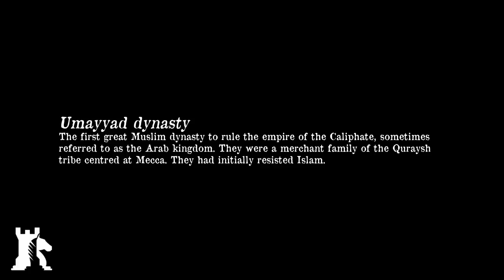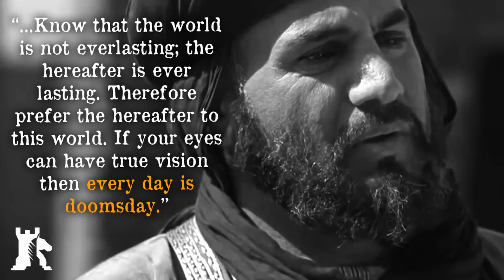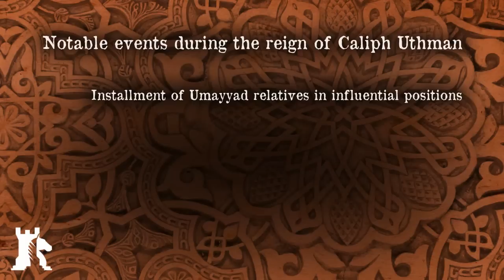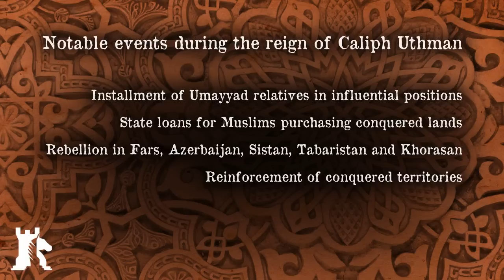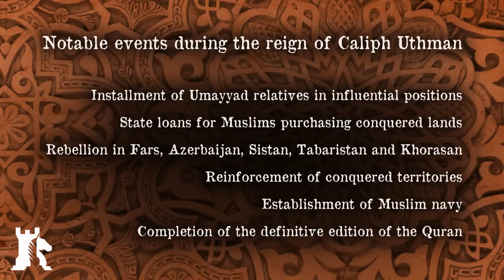History of Islam, Part 3 of 5: Murder of Uthman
BAKU - In the first and second parts of the History of Islam, we talked about the establishment of the Caliphate by the First Caliph, Abu Bakr, and the expansion and implementation of reforms by the Second Caliph, Umar. Before Umar’s death, a committee known as the ‘Shura’ was established with the purpose of selecting a new Caliph and seeking the approval of the Muslim community, known as the ‘Ummah’. In the next election, the two leading candidates were Uthman and Ali. In the end, Uthman was elected as the Third Caliph. Even though Uthman was, in his own words, “not an innovator”, he certainly was a reformer.

Prior to his conversion to Islam, Uthman was a wealthy merchant from an influential family known as the Umayyads. In fact, his father was one of the richest people in the city of Mecca. Uthman inherited his father’s wealth at the age of twenty after his father had passed away. As a skillful merchant, Uthman managed to multiply his inheritance many times over, thus earning himself the nickname ‘Uthman the Wealthy’. Before his conversion to Islam, Uthman never drank or smoked, and despite his famous good looks for which he was known as ‘Uthman the Handsome’, he didn’t chase women. When Uthman converted to Islam, it enraged his family. Over the years, the Umayyad family members, under the leadership of Abu Sufyan, would turn out to be the most anti-Muslim faction within the Quraysh tribe. Uthman’s two wives denounced him for converting to Islam. So, Uthman divorced his wives and married one of Muhammad’s daughters. He would later take one more of the prophet’s daughters as his wife.

The early Muslim community was pleased to have such a wealthy man in their ranks since Uthman could help his fellow Muslims in any way he could. Usually, this help involved financial support. For example, Uthman financed the emigration of a group of Muslims to Abyssinia. He also spent lavishly on public facilities. For example, he expanded the mosque in Medina and donated wells to the public. Uthman had it all: enormous wealth, good looks, and two of the prophet’s daughters. It was because of his good fortune that Uthman was driven by a sense of guilt. He spent much of his time fasting, praying, and reading the Quran. “Every day is doomsday”, Uthman once said. This God-fearing and guilt-driven man would become the Third Caliph of the Rashidun Caliphate.